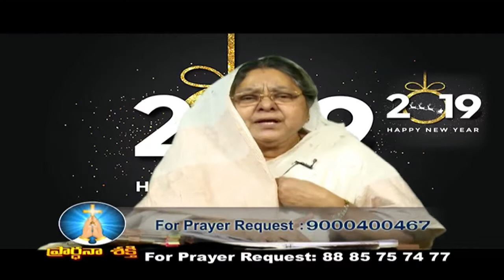10 01 19 Bishop | అంశం : కోపించుచునే వాత్సల్యమును జ్ఞాపకమునకు తెచ్చుకొనుము !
10 01 19 Bishop | అంశం : కోపించుచునే వాత్సల్యమును జ్ఞాపకమునకు తెచ్చుకొనుము !